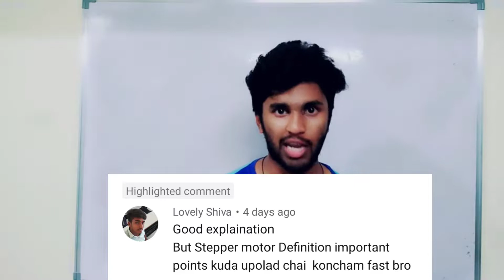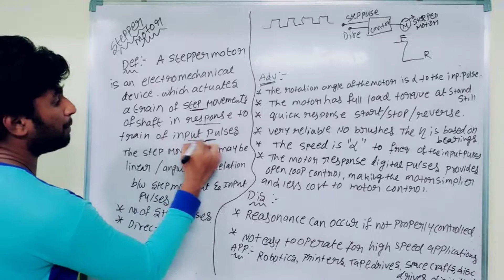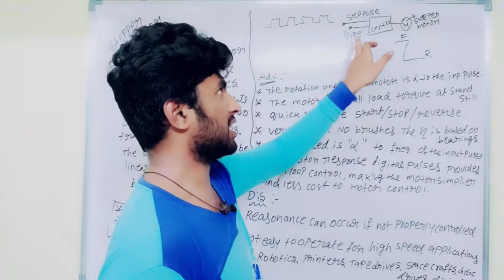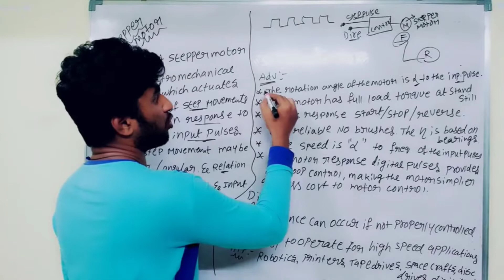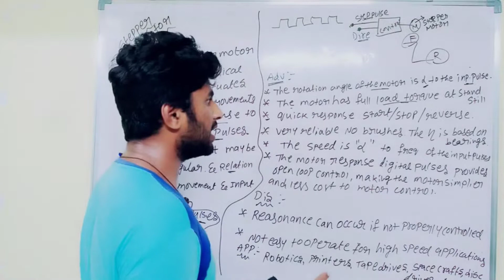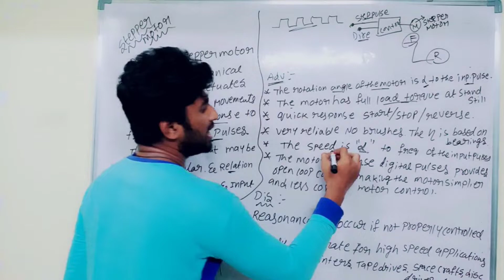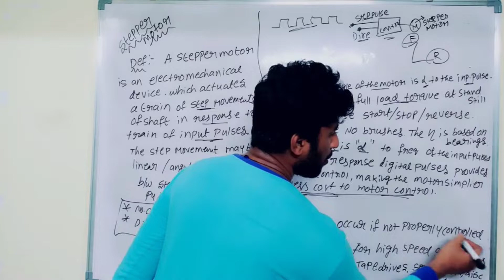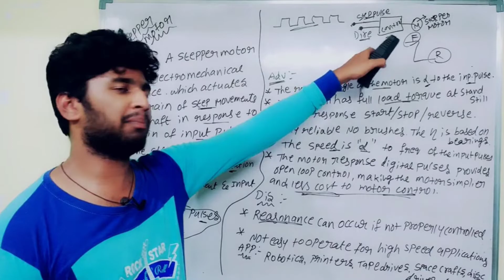Important points of Stepper motor in Telugu#youtubeshorts#viral#viralvideo#youtube#shorts#short#ele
stepper motor, also known as step motor or stepping motor, is a brushless DC electric motor that divides a full rotation into a number of equal steps. The motor's position can be commanded to move and hold at one of these steps without any position sensor for feedback (an open-loop controller), as long as the motor is correctly sized to the application in respect to torque and speed.

Animation of a simplified stepper motor turned on, attracting the nearest teeth of the gear-shaped iron rotor. With the teeth aligned to electromagnet 1, they will be slightly offset from right electromagnet (2).
Frame 2: The top electromagnet (1) is turned off, and the right electromagnet (2) is energized, pulling the teeth into alignment with it. This results in a rotation of 3.6° in this example.
Frame 3: The bottom electromagnet (3) is energized; another 3.6° rotation occurs.
Frame 4: The left electromagnet (4) is energized, rotating again by 3.6°. When the top electromagnet (1) is again enabled, the rotor will have rotated by one tooth position; since there are 25 teeth, it will take 100 steps to make a full rotation in this example.

Switched reluctance motors are very large stepping motors with a reduced pole count, and generally are closed-loop commutated.

Mechanism

Types

Two-phase stepper motors

Higher-phase count stepper motors

Driver circuits

Phase current waveforms

Theory

Ratings and specifications

Applications

Stepper motor system

See also

References

External links